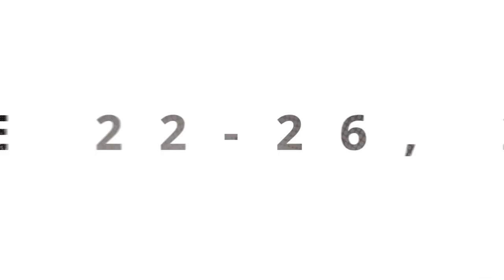Now ShiftHappens Week Online! Business Continuity & Productivity in the Digital Workplace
ShiftHappens Conference 2020 is now ShiftHappens Week Online - Register for free today

Join us for the now FREE 2020 ShiftHappens Week Online! Over the course of a week, you will learn best practices on digital workplace continuity and productivity from industry leading organizations. Each day will feature two amazing sessions from experts that have been through it all, sharing lessons learned and best practices.

During these uncertain times, you need to be the go-to-resource helping your organization ensure the continuity and optimization of its digital workplace. Find out how to get the most out of your Microsoft Office 365 and SharePoint investments - and ensure you're best informed while you continue to transform.